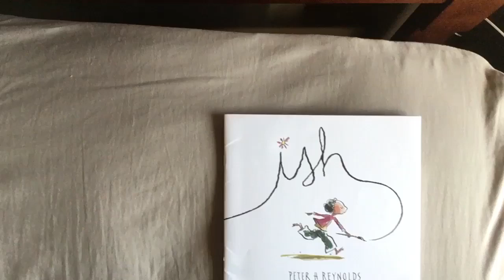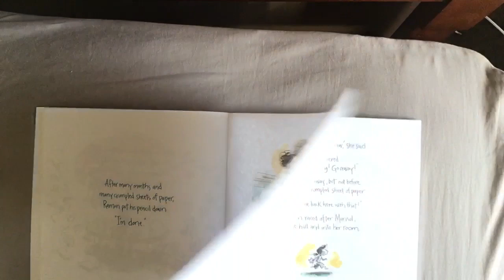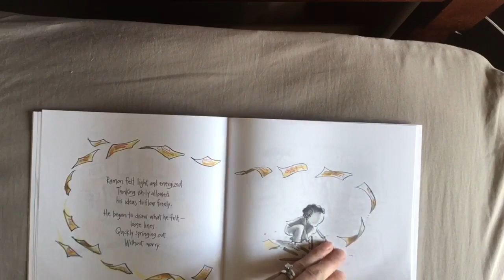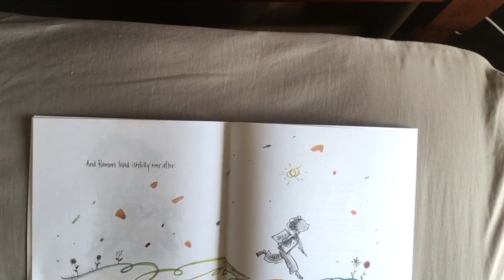Ish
Read Aloud Ish